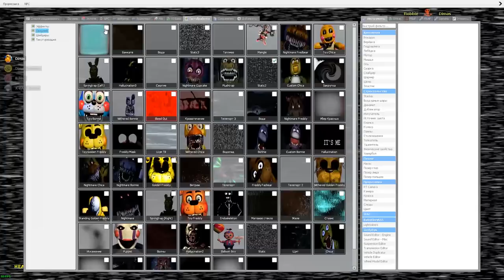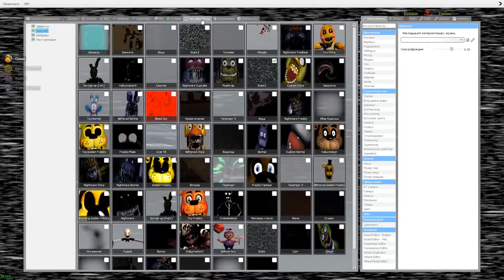АНИМАТРОНИКИ ПУГАЮТ ОХРАННИКА FNAF 1 COOP ► Garry's Mod